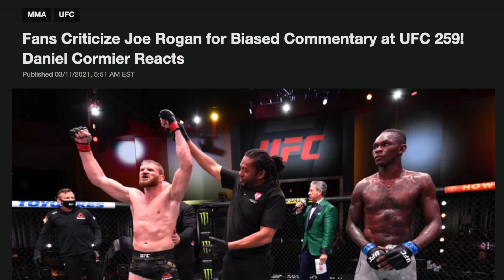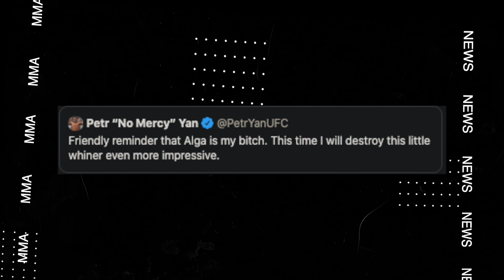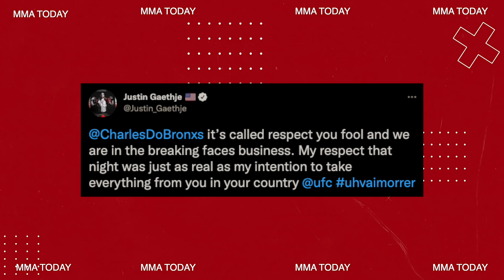WOW! Francis Ngannou “UPSET AFTER LEAK SPARRING FOOTAGE” | Joe Rogan Reacts To Conor Mcgregor USADA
Francis Ngannou reacts to his sparring footage with Ciryl Gane and said his former coach is evil. Joe reacts to Conor Mcgregor weighing 190lbs and also joe rogan reacts to criticism he received for bias commentary. Chael Sonnen share funny Jon Jones story. Pete Yan and Aljamain go back and forth on Twitter. Justin Gaethje responds to Charles Oliveira.